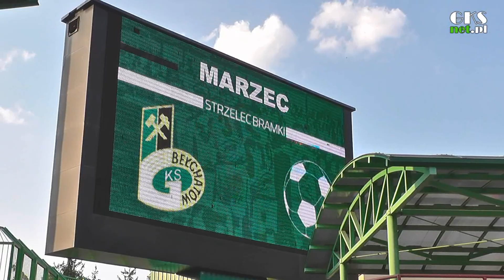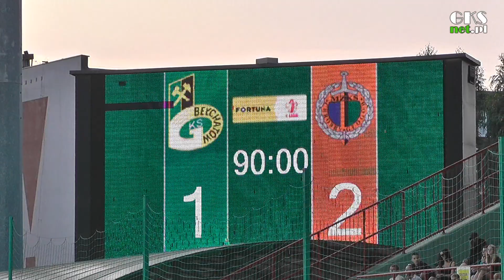Kulisy meczu: GKS Bełchatów - Chrobry Głogów 1:2 (1.09.2019)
343 dni GKS Bełchatów był niepokonany w ligowym meczu na własnym stadionie. Serię piętnastu kolejnych spotkań bez porażki przerwał... autsajder Fortuna 1 Ligi, Chrobry Głogów, zwyciężając przy Sportowej 2:1. Zapraszamy na kulisy tego spotkania, w których oprócz goli, zobaczycie i usłyszycie wypowiedzi piłkarzy i trenera "Brunatnych".